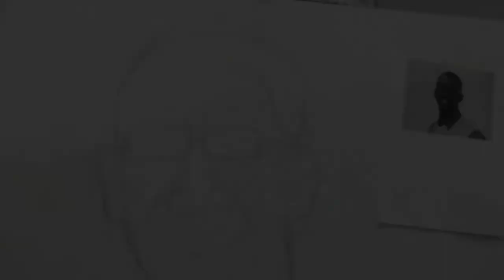Johnson Simon update 2014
Johnson Simon update about his life as an disability artist.